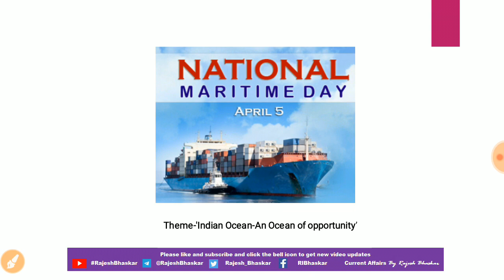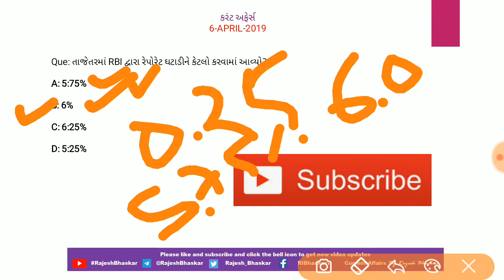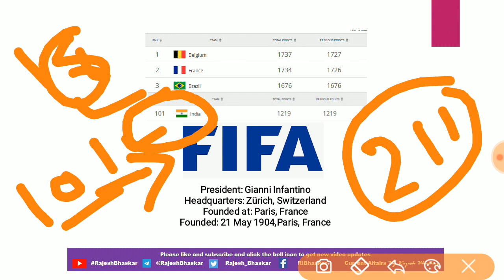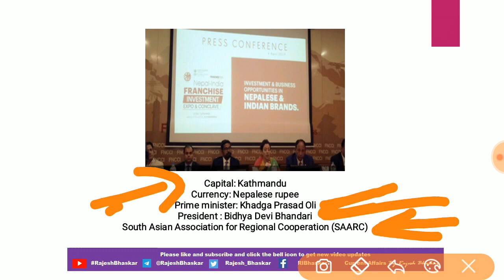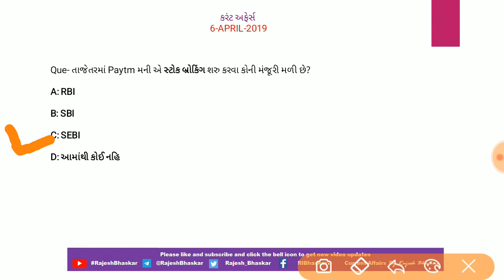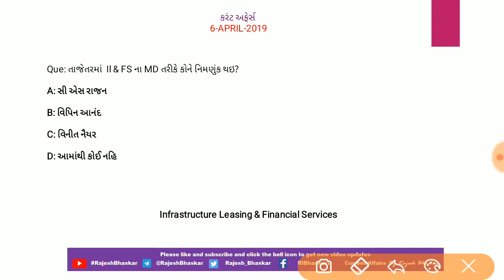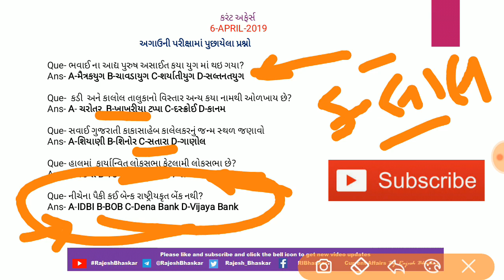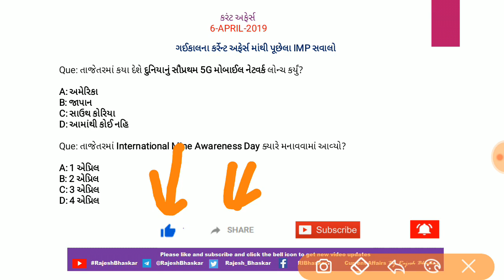Current Affairs 6 April 2019 by Rajesh Bhaskar | Current Affairs in Gujarati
તાજેતરમાં Paytm મની એ સ્ટોક બ્રોકિંગ શરુ કરવા કોની મંજૂરી મળી છે?
National Maritime Day of India 2019 ક્યારે મનાવવામાં આવ્યો?
RBI દ્વારા રેપોરેટ ઘટાડીને કેટલો કરવામાં આવ્યો?
હાલમાં  કાર્યાન્વિત લોકસભા કેટલામી લોકસભા છે?

જાણવા માટે જુઓ પૂરો વિડિઓ